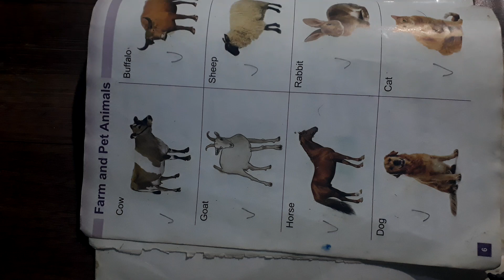Farm and pet animals l name of pet animals l domestic animals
pet animals